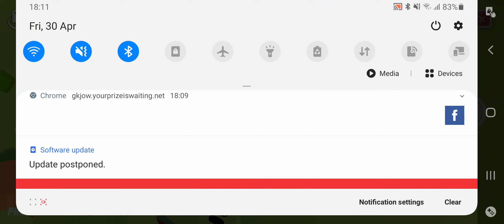HOW TO FLY IN DUDE THEFT WARS - 100% REAL - SASTI WALI GTA V - DUDE THEFT WARS